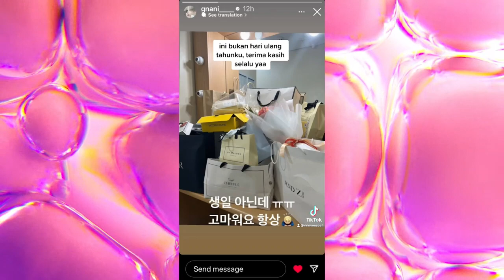4ever jinan iKon - Kim Jihnwan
4ever jinan iKon - Kim Jihnwan
always support